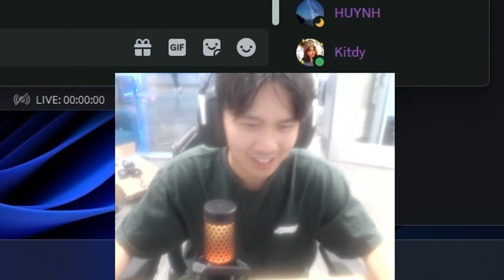Can 2 League of Legends Pros Beat 5 Bronzes?!